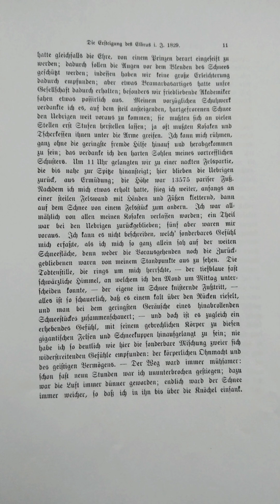Ч. 7 ОТЧЁТ ЭМИЛЯ ЛЕНЦА ВОСХОЖДЕНИЕ НА ЭЛЬБРУС В 1829 г.